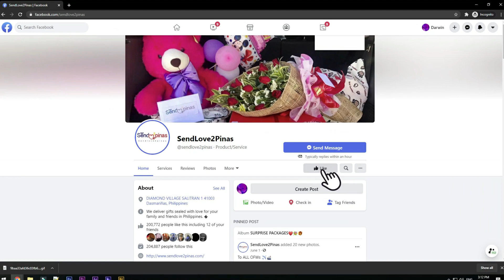Di Inaasahang Surpresa mula sa Nobya ang sa Kanya ay Nagpasa!🥰😊😱😍💖💕😘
Laking gulat ni Kuya sa Nakitang Surpresa na Para sa Kanya.
Ang Buong akala nito ay Order na Pizza lamang ang Kailangan Nyang Kunin
Sa pagkat ayon ang Nasabi sa Kanya ng Nobya. Hindi batid ng kanyang kaalaman
Na ang Buong Deliver pala Na iyon Ay Para sa kanya.

To:Ghe Garcia
From:RJ Basco Ambrosio

🎈Arranged Balloons
🎂Red Ribbon cake
👕Branded Polo shirt (Large, Red or Blue)
Additional:
🍗2pcs KFC Bucket
🍗2pcs Jollibee bucket
🍕3Boxes of Pizza

SPECIAL MESSAGE:

To my dearest loving long distance boyfriend,
Hi love first of all I would like to greet you a happy2 birthday and I hope your having a good day ahead.. I
just wanna say thankyou for making me happy.. I am so lucky to have a boyfriend like you.. thankyou for
making me believe that Ldr relationship exist.. That we exist ,especially our relationship.. You know how
much iloveyou.. You accept me for who i am.. And in return of that my love for you has grown to much.. I
know for some people our relationship is one of a kind.. Diffrent rather.. some say its a sin, cause GOd only
created two person in the world ..only gir and boy..
And boy only for girl, and girl only for boy.. but what should we do.. love is not about gender its about what
your heart and soul felt.. And besides nd nmn natin kayanq pigilan anq puso natin pag ngmahal..i dont care
if many people will judge us.. As lonq as we are happy and we loved each other ,tanggap tau nq pamilya
natin.. At wla tayong tinatapakan na ibanq tao bkit nd.. Masaya aq kc dumatinq ka sa buhay ko.. You give
me reason to love again.. Mahal na mahal kita at tanggap kita ,kahit ano pa ka pa at kahit ano pa anq
sabihin nq iba ipaglalaban kita.. Masaya aq sa pamilya na nkilala ko at yon unq pamilya mo.. Masaya aq
meron nadagdag sa inspirasyon q sa buhay ikw at si momay.. Mahal ko kayong dalawa.. Im so lucky na kahit
sa online lq tau ngkakilala at ni minsan di pa ngkita sa personal .through vc and chats lq anq communication
natin pero ito tau masaya at matatag.. Soon sabay2 na dn natin macecelebrate unq mga importanting
okasyon sa buhay natin.. Kaya sana wag ka mgbabago at intayin mo ako hanggang sa aking pag uwi.. Mahal
na mahal kita wishing you a goodhealth and prosperous year.. May your wish be granted.. Lagi kau mg
iingat jan.. Tiwala lq mgkikita dn tau.. Happy birthday ulit love mahal kita..
Love, RJ ❤️

HOW?!

Thanks!
Spread Love! 💕